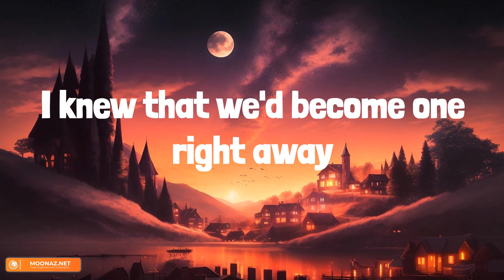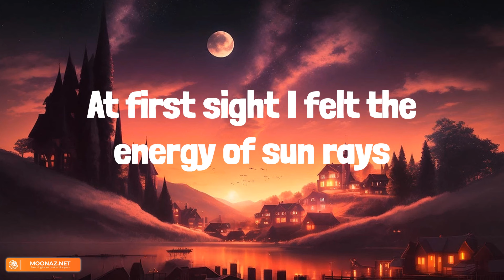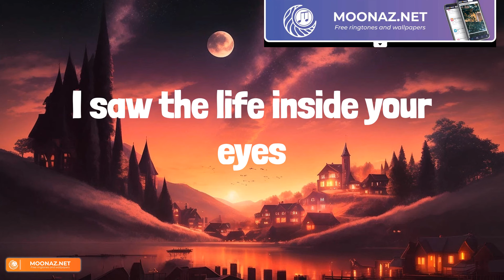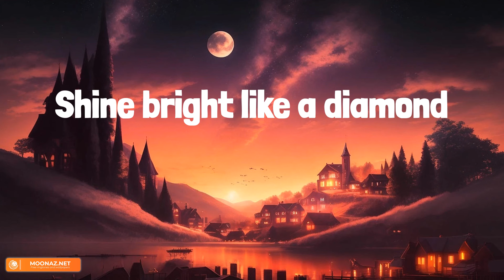Rihanna - Diamonds (Lyrics)